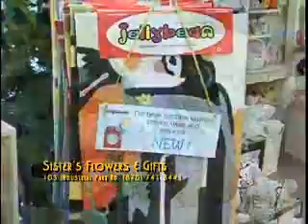TKO 8 NEWS 101217 Title1